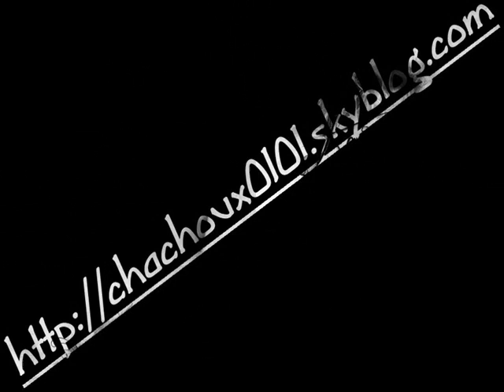classe 1er GO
présentation de la classe de 1 ere GO du lycée andre argouges de grenoble !!! pret pour deux ans???